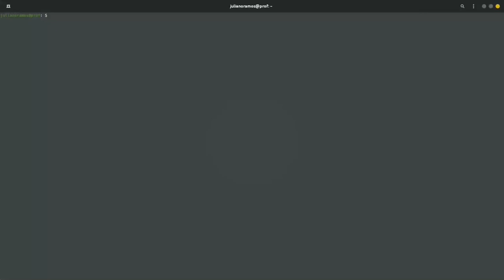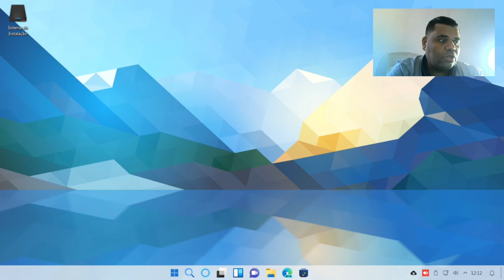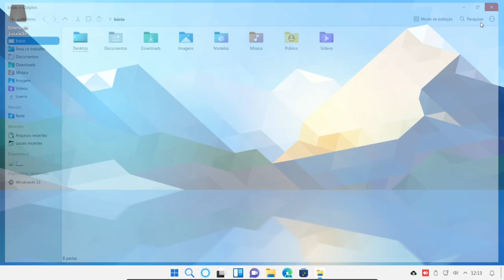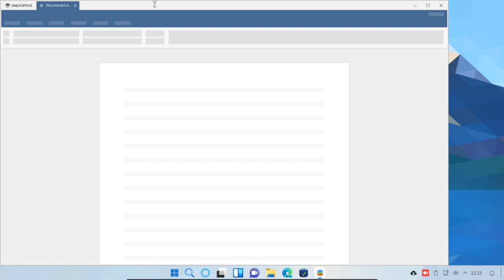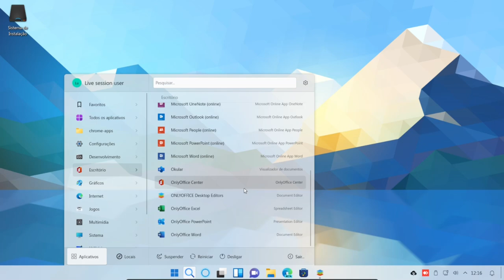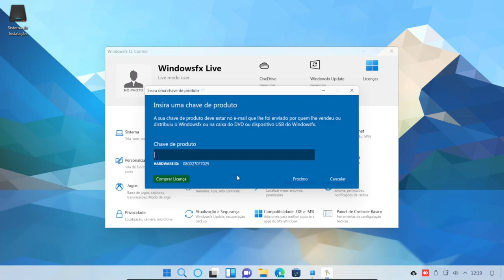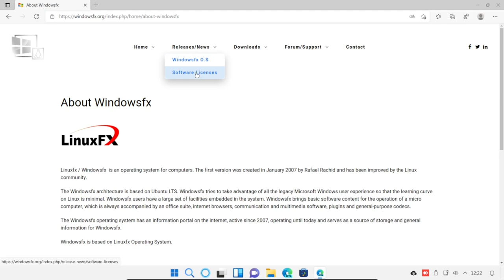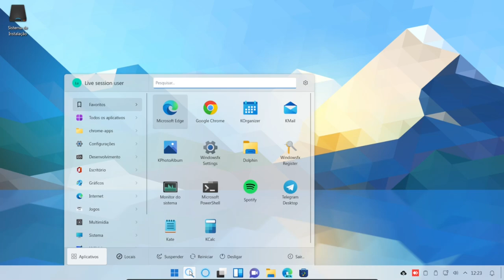💎 Windows 11? Não, acredite é Linux!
O pessoal do Windowsfx mostrou que não está de brincadeira. O Windowsfx é mesmo a cara do Windows 11 e ouso dizer que em termo de desempenho é muito superior. O ambiente usa um KDE Plasma com temas sobre licença livre e é a cópia esculpida em Carrara (cuspida e escarrado) do Windows 11!